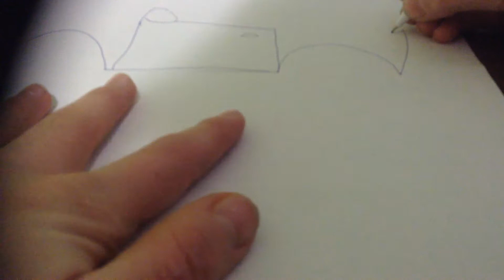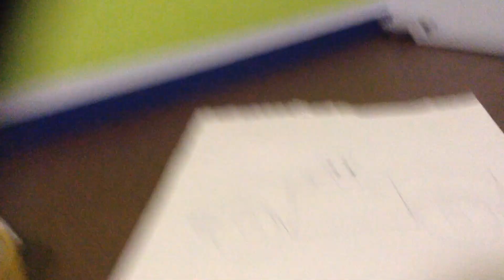How to Draw a sports car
Learn how to draw a sports car